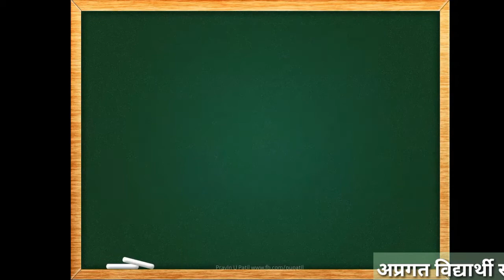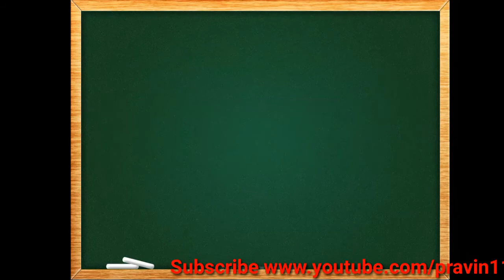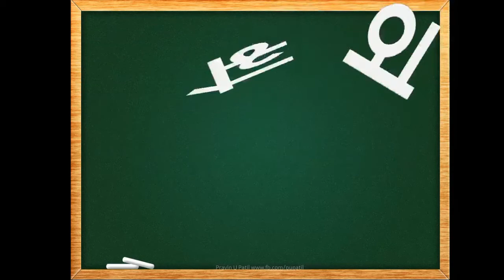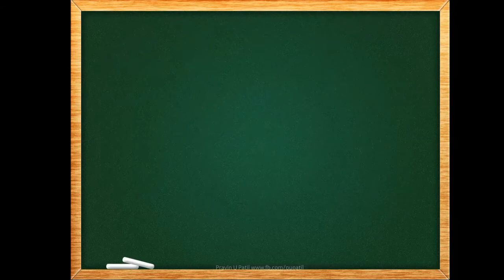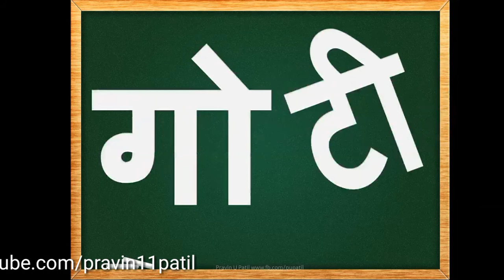काना एक मात्रा शब्दांचे वाचन । kana ek matra shabd vachan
काना एक मात्रा शब्दांचे वाचन सराव घेणे
 Work From Home Educational Study Material. खाली सर्व व्हीडीओ व प्लेलिस्ट यांच्या लिंक दिलेल्या आहेत त्यावर क्लिक करुन संबधित व्हीडिओ वर क्लिक करुन जाऊ शकतात.
या चॅनल वर आपणास नर्सरी, ज्युनियर केजी, सिनियर केजी, इयत्ता पहिली, इयत्ता दुसरी, इयत्ता तिसरी, इयत्ता चौथी, इयत्ता पाचवी पर्यंतच्या विद्यार्थ्यांसाठी वाचन व लेखनासाठी उपयुक्त असे व्हीडिओ मनोरंजक पद्धतीने बनवलेले आहेत. अध्ययन अध्यापन प्रक्रीया सोपी व मनोरंजक व आनंददायक व्हावी. सर्व तळागाळातील, गतीमंद, अप्रगत विद्यार्थांना सुद्धा वाचन व लेखन करता यावे म्हणून वाचन व लेखन विषयक व मुलभत क्षमता प्राप्त करणेस मदत करणारे व्हीडिओ अपलोड केलेले आहेत. मुळाक्षरे, चौदाखडी, शब्दपेढ्या,वाक्यपेढ्या यांची प्लेलिस्ट करुन भरपूर व्हीडिओ आपणास चॅनल वर मिळतील. तेव्हा चॅनल सब्सक्राईब करुन शेयर करा ही विनंती.
11) शब्दपेढ्या सर्व काना वेलांटी उकार मात्रा यांचे प्रत्येकी 100 शब्दांचे व्हीडीओ या प्लेलिस्ट मध्ये आहेत (एकूण 13 व्हीडिओ)

mulakshare vachan,
mulakshare lekhan,
shabd vachan,
vakya vachan,
मुळाक्षरे वाचन,
शब्द वाचन,
वाक्य वाचन,
वाक्य पट्ट्या,
वाक्यपेढी,
इ.१ली,
इ. २री,
अप्रगत विद्यार्थी,
शब्दपेढी,